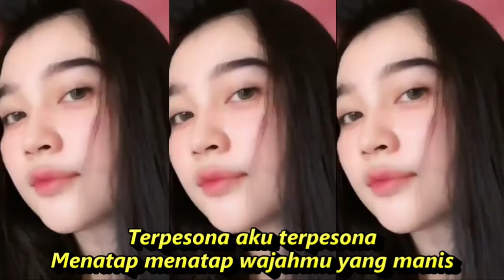TERPESONA DANGDUT KOPLO KOMPILASI TIKTOK & SHORT HOT DANCE SEGER SEGER REFRESHING PIKIRAN SEMANAGAT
Terpesona
Bulan Sutena
Terpesona aku terpesona
Memandang memandang wajahmu yang manis
Terpesona aku terpesona
Menatap menatap wajahmu yang manis
Terpesona aku terpesona
Terpesona aku terpesona
Bagaikan mutiara matamu bola bola matamu
Bagaikan kain sutra lesungnya lesung pipimu
Cantiknya kamu (cantik cantiknya kamu)
Eloknya kamu (elok eloknya kamu)
Semua yang ada padamu membuat aku jadi gelisah
Sampai aku terjaga dari mimpiku
Terpesona aku terpesona